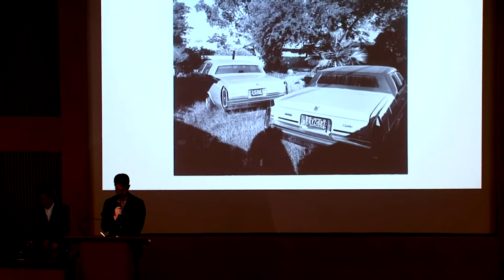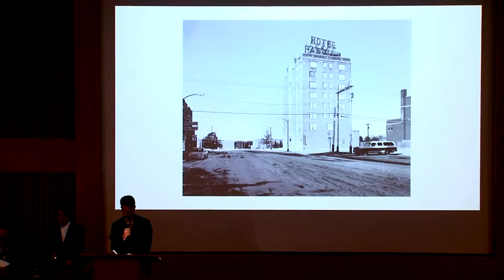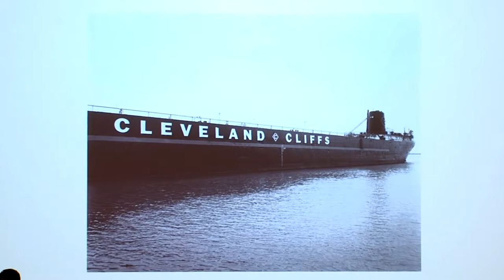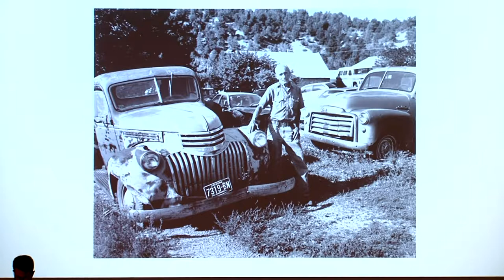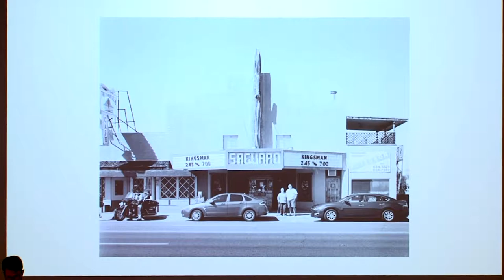Kozo Miyoshi Q and A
The Center is excited to present a public artist’s talk by Japanese photographer Kōzō Miyoshi, in conjunction with "Longer Ways to Go: Photographs of the American Road," an exhibition of photographs from the Center’s collection currently on view in the Norton Family Photography Gallery at Phoenix Art Museum.